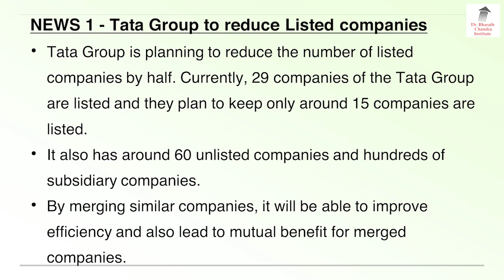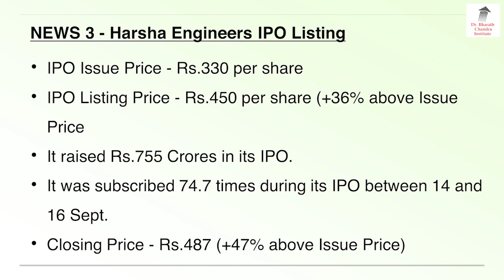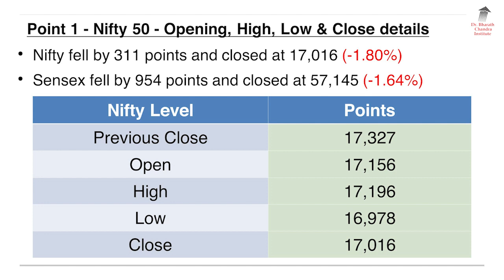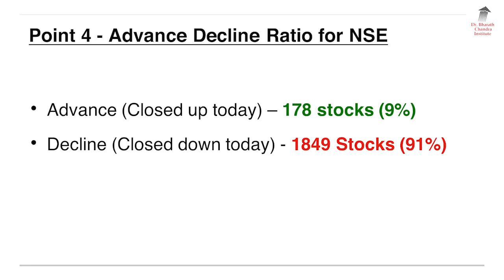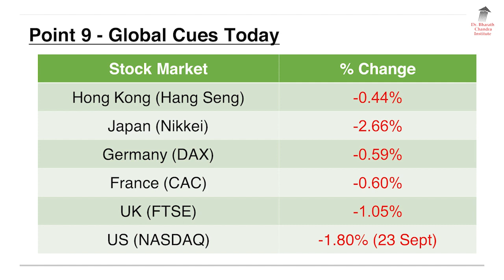26 September 2022 - English Breaking News & Stock Market Update